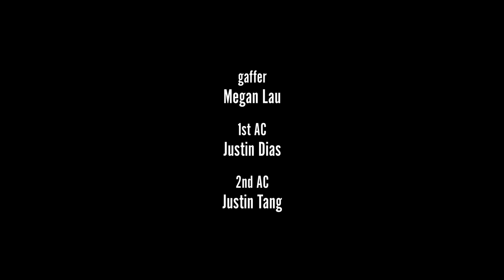Game of Thrones Theme - Violin + Taiko Cover - Isabella Chiemi Weiss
What if the Night King won…?
This recording was made using ONE violin and ONE taiko drum.

Arranged, orchestrated, performed & directed by Isabella Chiemi Weiss

Recorded & Mixed by Isabella Chiemi Weiss

Producer: Megan Lau
Director of Photography: Connor Smyers
Editor: Maddy Schwartz
Gaffer: Megan Lau
1st AC: Justin Dias
2nd AC: Justin Tang
Production Design: Bianca Rick
Best Boy: Thomas Richmond

Makeup Artist: Stirling Gill

Costume Design: Isabella Chiemi Weiss

Set Photographer: Evan Minami

Special Thanks ♥
Janice Ohta, Fred Weiss, Keola Akaka, Sean Kobashigawa
Asano Taiko U.S.
Flintridge Preparatory School

Original Song by Ramin Dawadi

"Once you’ve accepted your flaws, no one can use them against you.” – George R.R. Martin

Thank you guys so much for watching and supporting! The more you view/like/share or support me by subscribing to my channel, the more I'll be able to produce higher quality music videos and cover songs like this to share with you all! Stay on the lookout for more Game of Thrones cover songs coming out soon in honor of Season 8 - the Final Season!  Which Game of Thrones song do you want to hear next?  Love you all! ♥